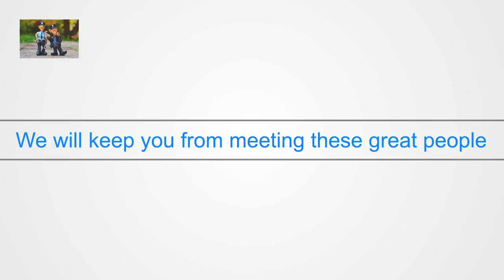Wine Tasting Tour Packages From San Francisco to Fairfield CA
Reliable Professional Limo Service exclusive Driver Napa County California